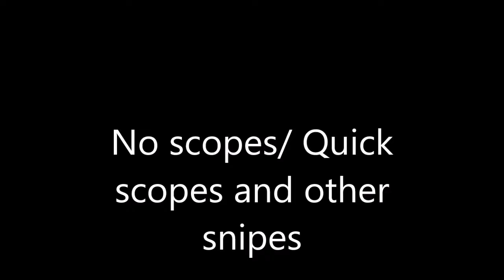BF1 No-scopes and other shit. (Read Description)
2 Files got corrupted so I'll uploa them by themselves.
If your watching this and you know me, i am only doing this for my own entertainment.